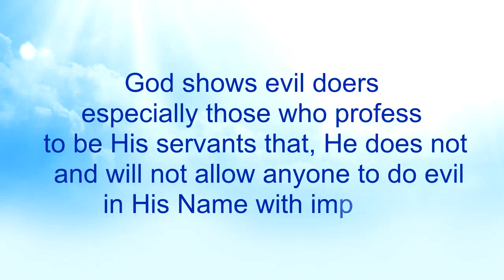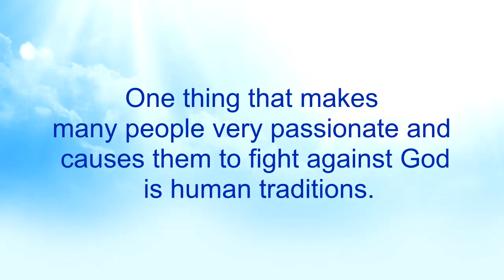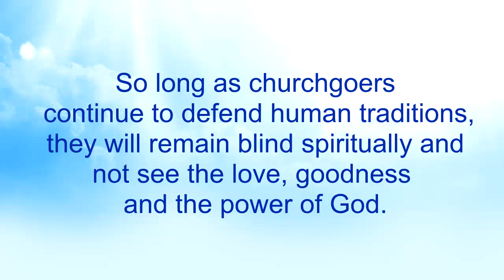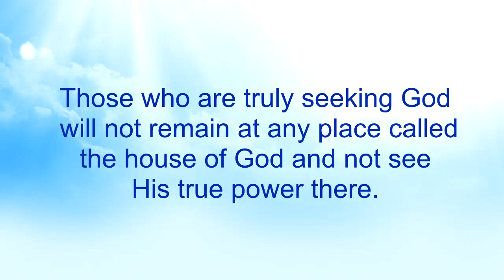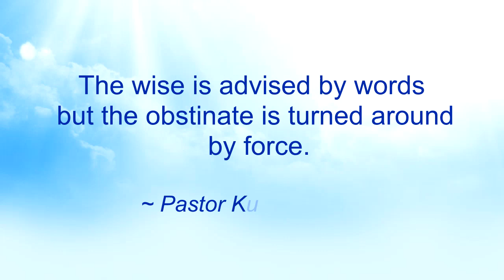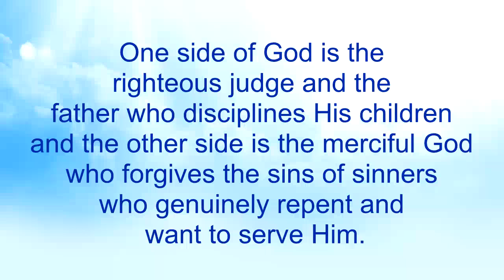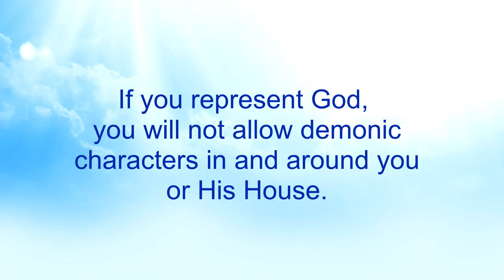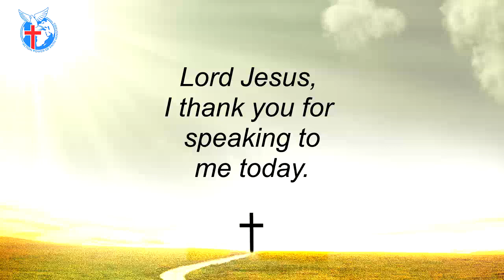The Ability to See 11 - Nkwagye Kwan [05-12-21]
This message touches on how human traditions blind people from seeing God's love, goodness and power as it did to Apostle Paul. Pastor Kuuku Dadzie advises us to be wise not to allow God's punishment to change us but to change by His words.